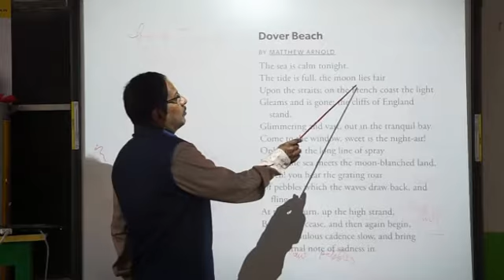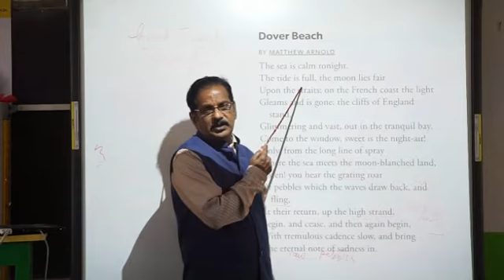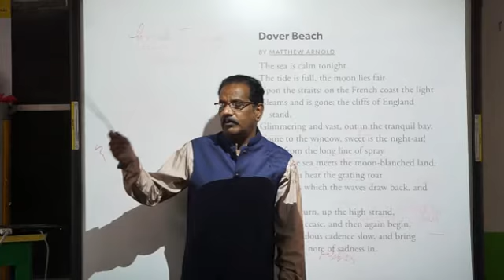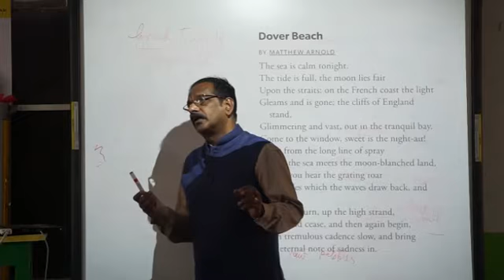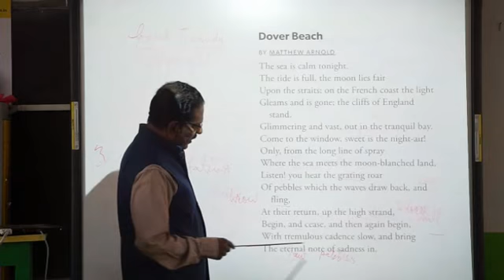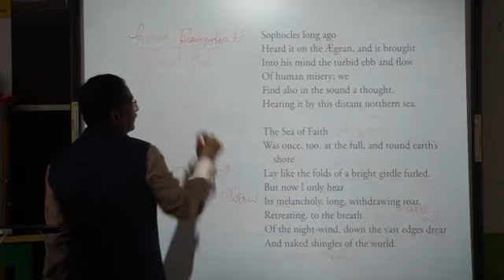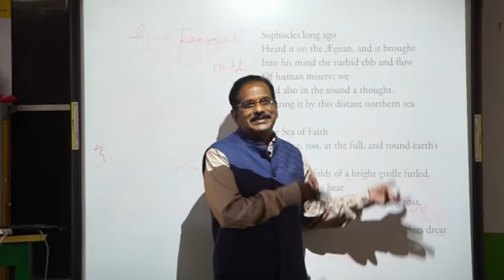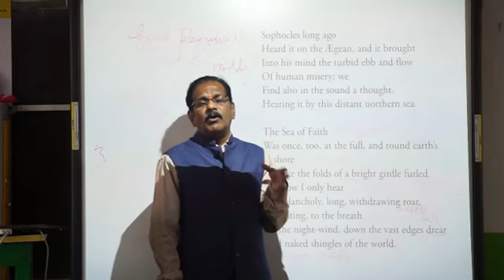Class 12 English Literature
M/s  P J James